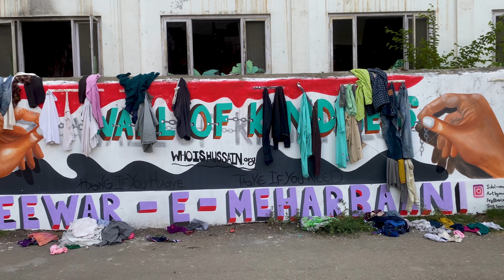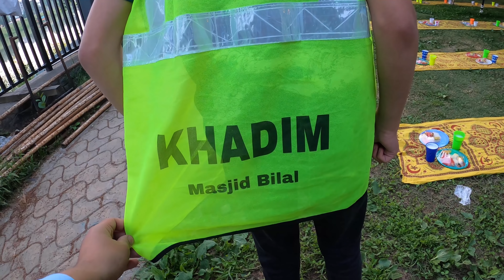جربت رمضان في كشمير الهندية 🇮🇳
يسعـدني تواصلك معاي على مواقع التواصـل الإجتمـاعـــي 😍
 ضع أسئلتك و اقتراحاتك أسفل التعليق 👇 ✍